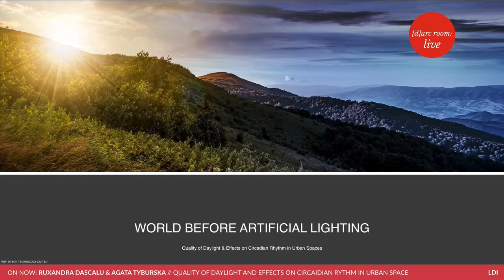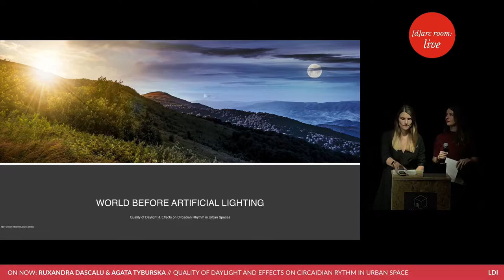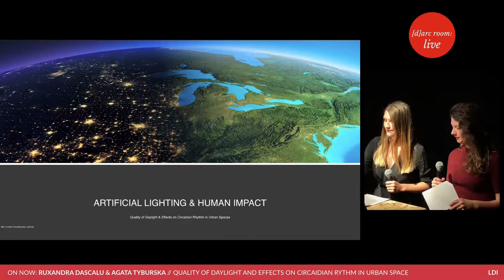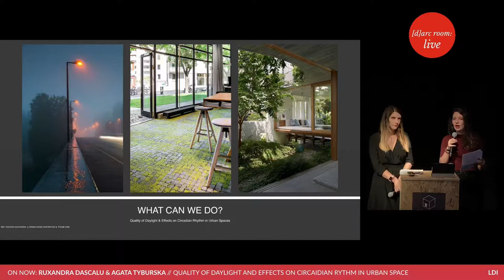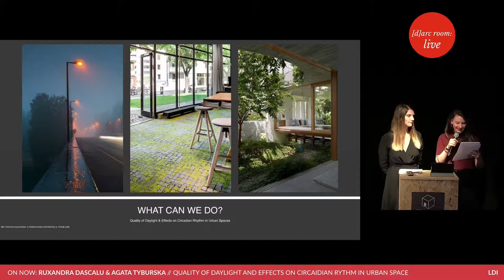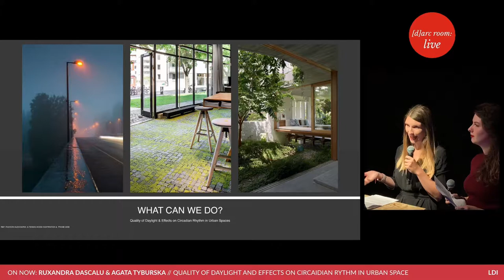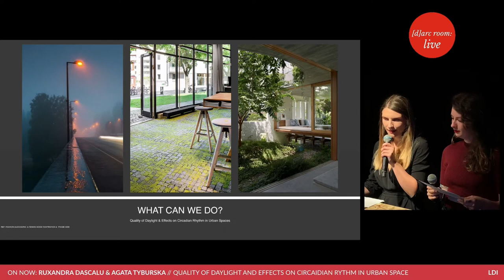Ruxandra Dascalu & Agata Tyburska: Lighting Design International - Daylight & Urban Spaces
Quality of Daylight & Effect on Circadian Rhythm in Urban Spaces